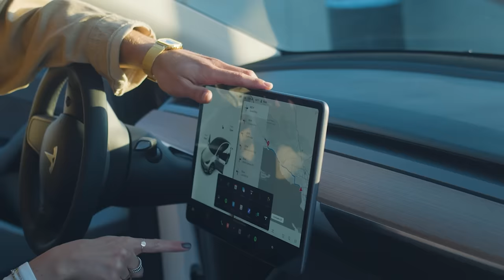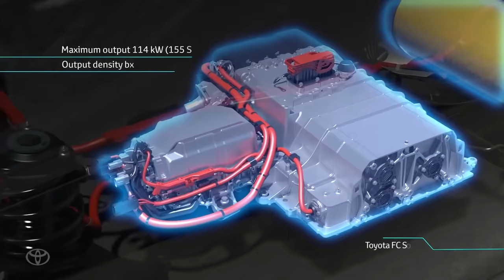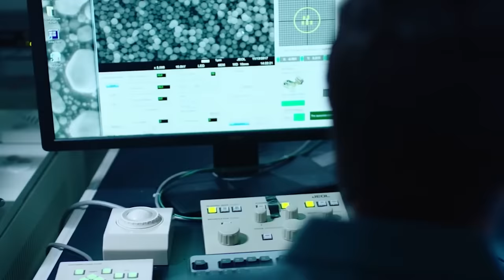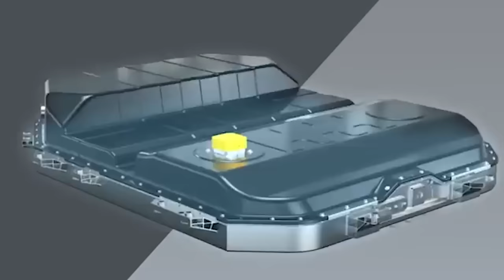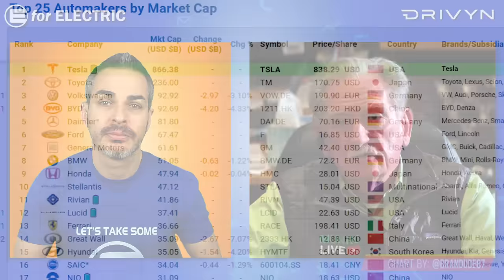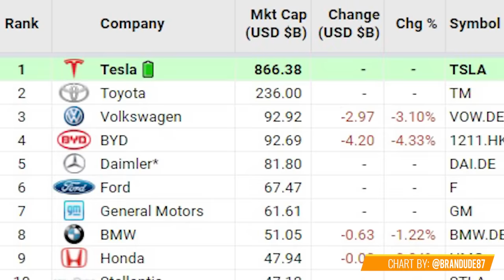SANDY MUNRO: Toyota's "Smart" Anti-EV Plan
Sandy Munro talks about the idea behind Toyota's anti-EV stance and how it may have been just smart business as Toyota is now gearing up to play the EV game.